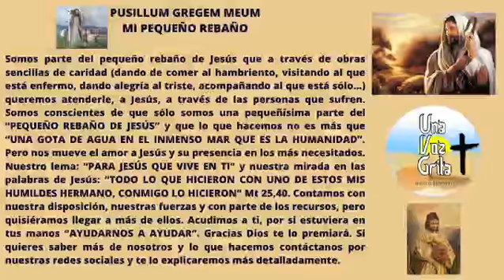Oración para iniciar el día. Jueves I Semana de Cuaresma